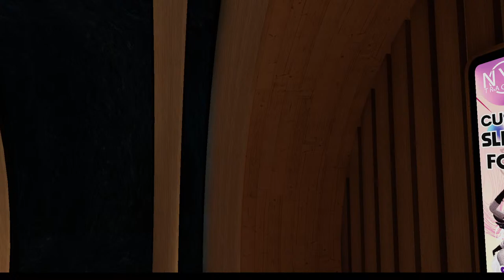Happy New Year Again